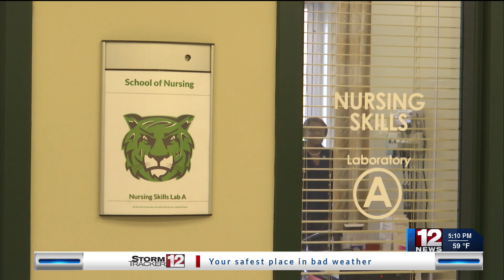Salem University partners with Mon Health to help out nursing students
A partnership between Salem University and the Mon Health system hopes to offer scholarships and the promise of employment after they finish their degree.